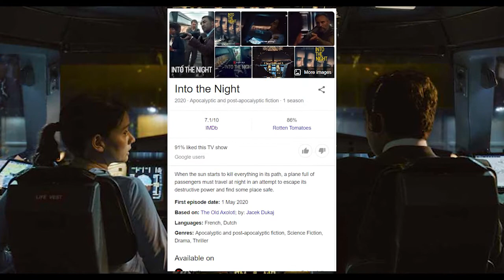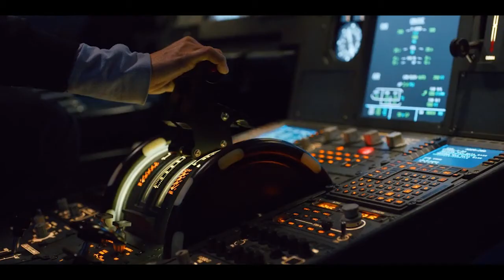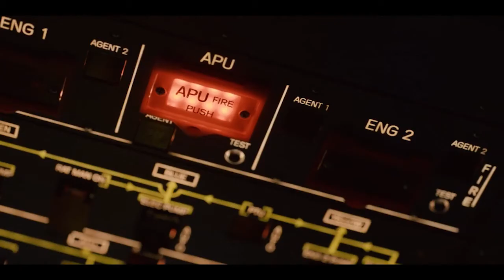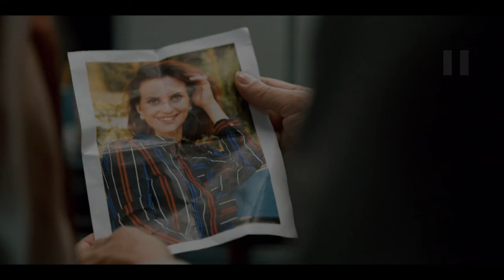Into the Night 2020 explained in Hindi | NETFLIX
When radiation from the sun causes a global disaster on Earth, survivors on an overnight flight from Brussels race from city to city trying to stay ahead of the sun's rays by remaining in the cover of night.
you just have to LISTNE TO ME :)

In this channel i will tell you the explanation story and reviews of the series and movies.
ke aapko series ki poori story pata chll jaigi.